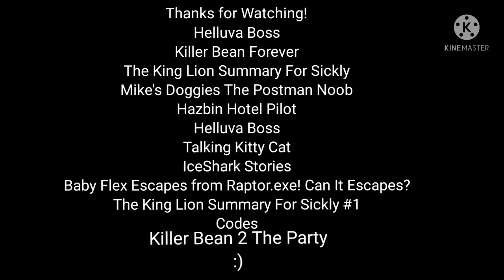Defeats of My Favourites Youtube Villains Part 17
Villains Quotes:
"Oh lord, I'm being haunted by ugly orphan childrem now"-Lyle Lipton
"All Right, Sucker. You come down here, we can dance."-Cappuccino Newpew/DJ Bean
"..."The Hyenas
"..."-Ambrozio
"Katie Killjoy, I'd say It's a pleasure to meet me but that would be a lie, you put that away, I don't touch the gays I have Standards"-Katie Killjoy
"We're just trying to do our jobs!" "We are saving that shitty old man's life! Whenever he wants or not!" "You are all such disgusting lowsome beasts! Your kite is nothing but dirt! That Shitty dead people dread on! And now you're trying to meddle with lives of humans!"-Collin, Cletus and Keenie/C.H.E.R.U.B
"Nooo!"-Missy
"Allright, grab what you can Jimmy!"-Timmy and Jimmy/The Pillagers
"Before I was a man, but then I went to the Vietnam War and I changed my life looking for children"-Raptor.exe
"..."-Rafiki
"I cannot let you take this session, so you can choose, you can either go back to your world or go back or stay here"-The Guardian
"Who Are You?"-Airpolix Fx